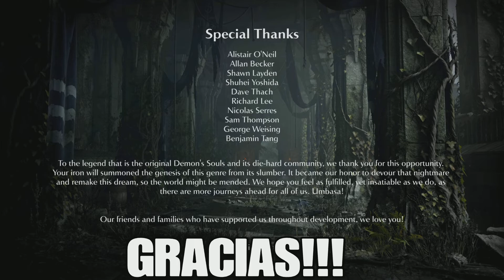Demons Souls Remake ▶[19] CONOCIENDO A DIOS - FINAL | GUÍA/GAMEPLAY